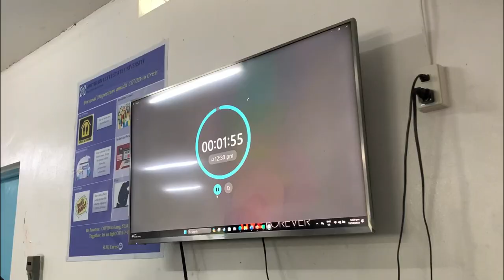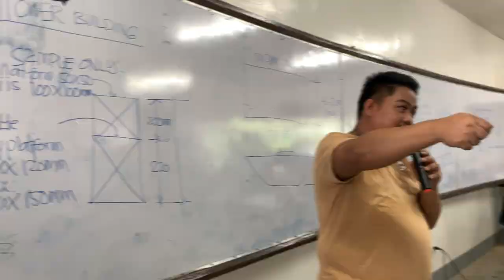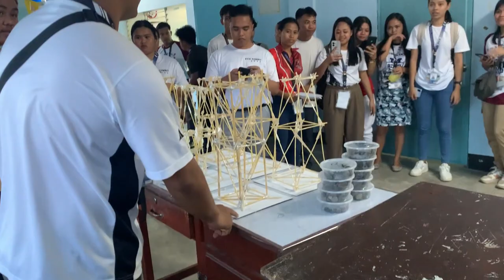PICE SUMMIT 2023 DAY 2 HIGHLIGHTS